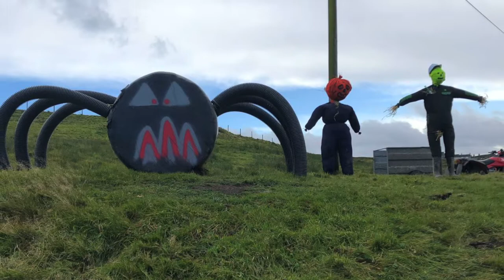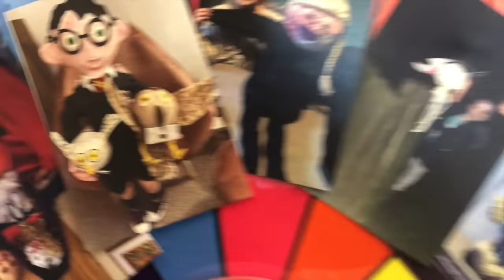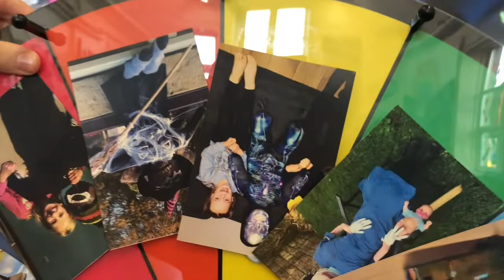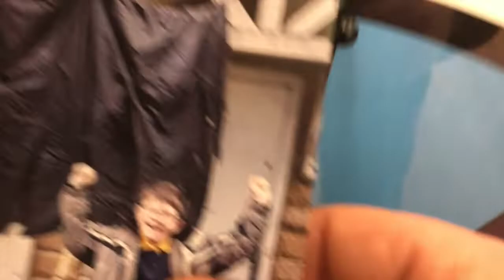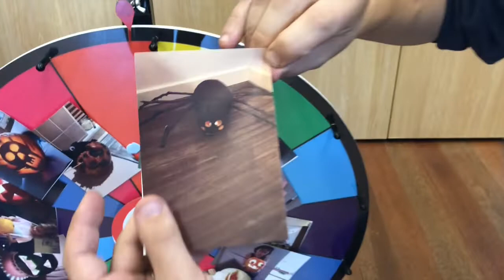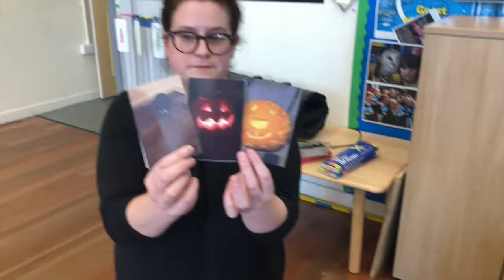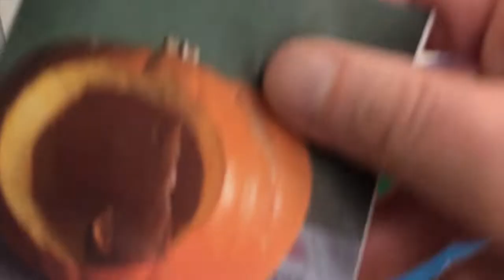Pumpkin and Scarecrow